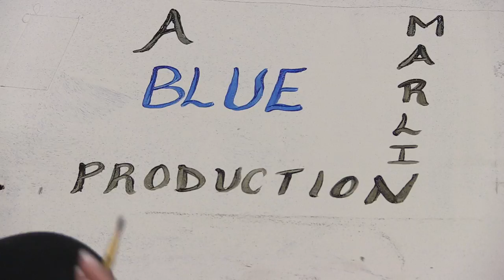Splat!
This film was created as our main project for the Experimental Film and Video course at Virginia Wesleyan University in the January term of 2022.